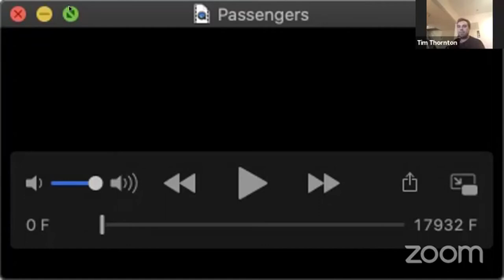QZ17: Tim Thornton, Chris Draper, Riley Stone-Lonergan & Ant Law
This QZ features Tim's current quartet, which released the album 'Little One' this year and should have been doing lots of touring (right around the time of the stream, in fact). Catch up with the chaps and see some videos of the album performances.